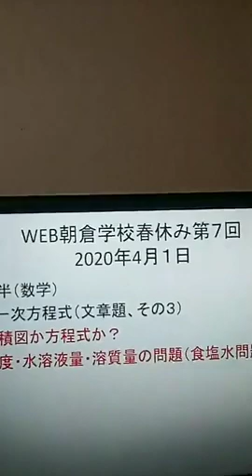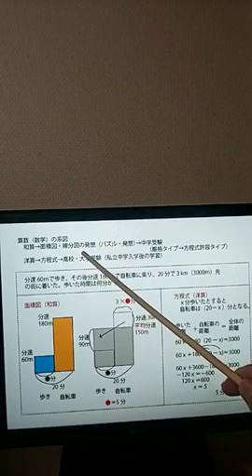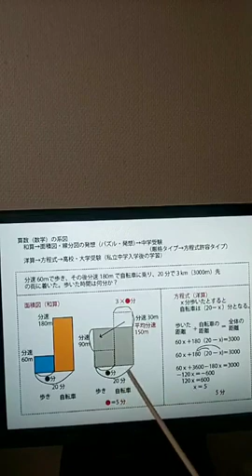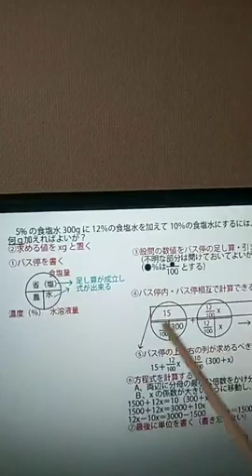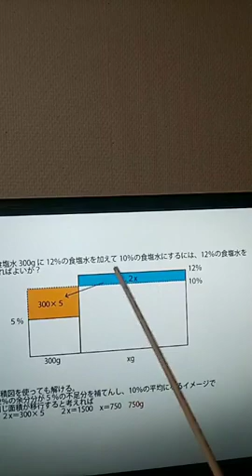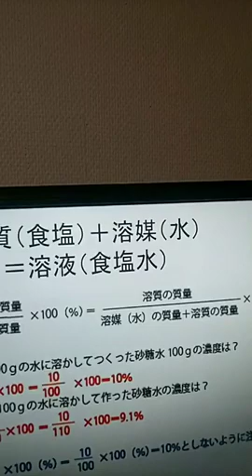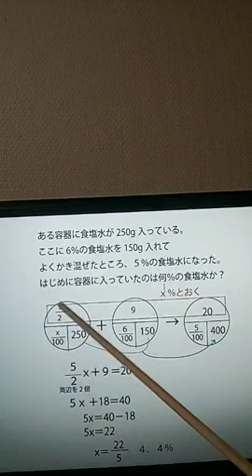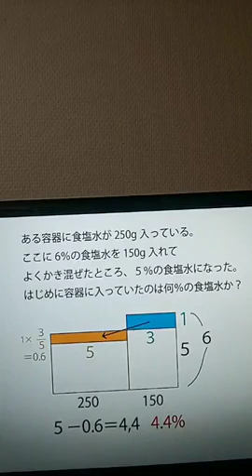「方程式の文章題３（食塩水～濃度・水溶液量・溶質量問題～）」WEB朝倉学校（数学）春休み第7回。2020年4月1日 朝倉幹晴（船橋市議・予備校講師）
休校・春休み中の皆さんにお送りするWEB授業。朝倉幹晴（船橋市議・予備校講師）　WEB授業　数学　WEB朝倉学校